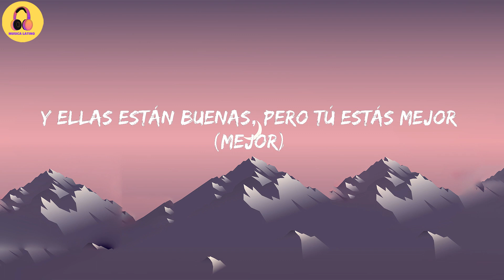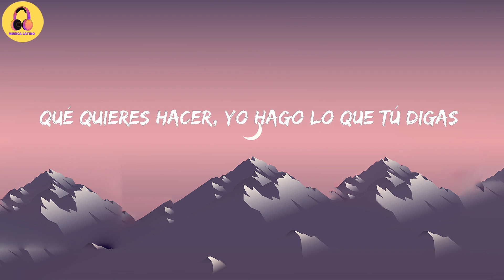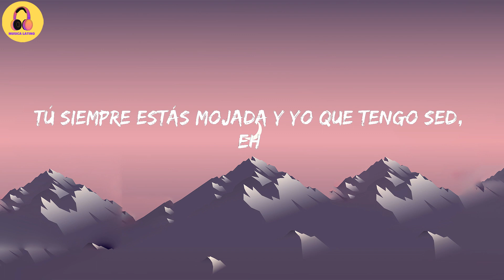Bad Bunny-A Tu Merced (Letra/Lyrics)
Letra:

Yeh, yeh, ey
Tengo par de babies explotándome el cel
Y yo pensando en ti, estoy a tu merced
Tú siempre estás mojada y yo que tengo sed, eh
Dime qué vamos a hacer
Que tengo par de babies explotándome el cel
Tú siempre estás mojada y yo que tengo sed
Y ellas están buenas, pero tú estás mejor (mejor)
Trae perco y alcohol
Por ti les picheo, las tengo en hold (en hold)
Y yo detrás de ti, como un chambol
Yo, si quieres, te busco en la Lamborghi (-ghi)
Si te lo hago tan chulo como Anuel a Karol G (G)
Quieres perreo, no balada
Tú eres una pitcher pero yo estoy puesto pa la nueva entrada
¿Y qué?, ¿Qué?
¿Qué quieres hacer? Yo hago lo que tú digas
Ese culo es grandes ligas
Que Dios te lo bendiga
Y dime qué, qué
Picheale a tu amiga, ey, ey
Porque tengo par de babies explotándome el cel
Tú siempre estás mojada y yo que tengo sed, ey
Es que tengo par de babies explotándome el cel
Yo sé que no eres fan del romanticismo
Y que estás cansada de que estos cabrones te digan lo mismo
Moviendo el booty, no se va de ritmo
Punto diez, en la cama va a haber un sismo
Quiero jalarte ese pelito rubio (Rubio)
Y darte en cuatro el cuatro de julio
Mañana tengo examen, pero tú lo sabes
Que si me llamas, no estudio
Mami, concédeme esta pieza
No somos nada, no somos nada, ey
Pero con un perreo se empieza
No sales de mi cabeza
No sales de mi cabeza, ey
Y todos los culos de Miami explotándome el cel